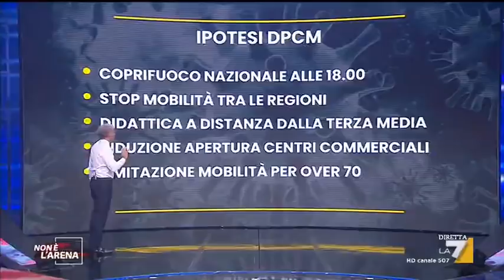Lockdown per gli over 70, Leopoldo Mastelloni: "Non so se ne uscirò vivo, non ho nessuno che ...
Leopoldo Mastelloni: "Ci sono persone di 70 anni sole e senza aiuto, vuol dire chiuderle in casa e trovare i cadaveri. Non tutti hanno amici e parenti. Non so se ne uscirò vivo, non ho nessuno che mi porti il pane"